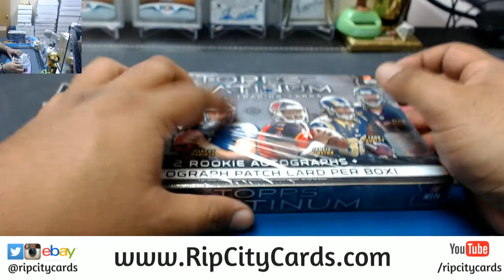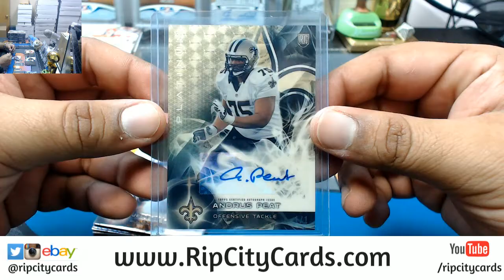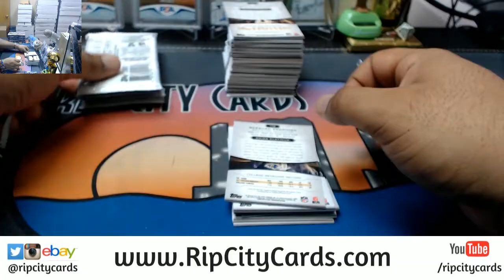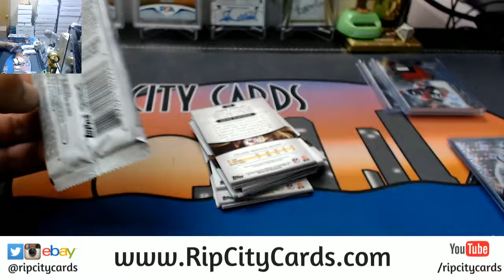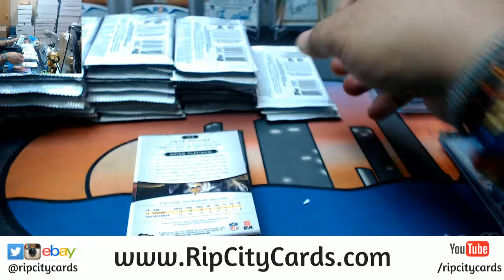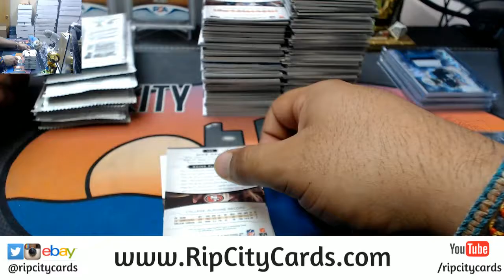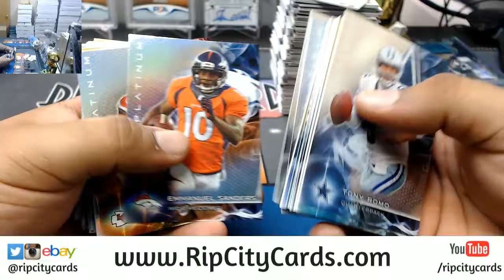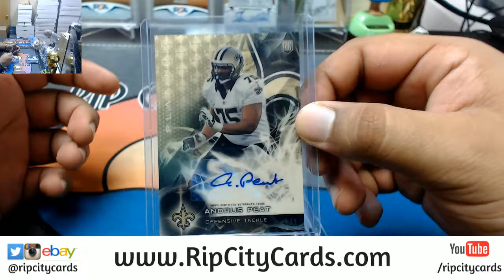2015 Platinum Football Half Case #1 eBay